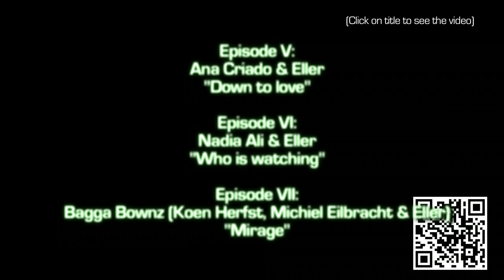Acoustic hotel room session IIX: Neon Hero (Christian Burns & Eller van Buuren)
This song isn't even out yet (probably July 2011), and Christian Burns and Eller van Buuren have already done an acoustic hotel room session of the song "Neon Hero". They both know how to play it, because they both play on the original. Christian is the vocalist, whilst Eller plays with his band Bagga Bownz on Armin van Buuren's new song, too.

This song is number 8 of the Mirage acoustic hotel room sessions. About 40 crew and artists are on the "Armin Only" world tour since 2010 and in every country Eller plays with the artists a song, most of the times unprepared and unrehearsed. Goal: to transform a pumping dance track into a sweet acoustic song. Check out the other acoustic versions here:

NOTE: On the 30th July Eller will be playing some of the acoustic sessions live on the Electronic Family Festival. Go check it out. More info is to be found at 3:30 of this clip (keep your smartphone ready!)